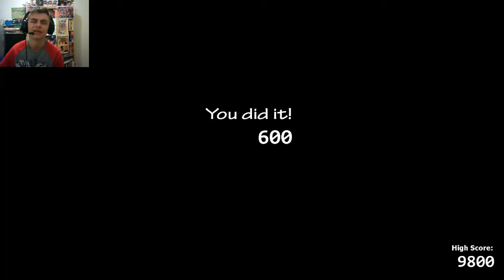POKEMON IS NOW APART OF THE FNAF UCN?!||FNaF UCN part 89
PEACE OUT !